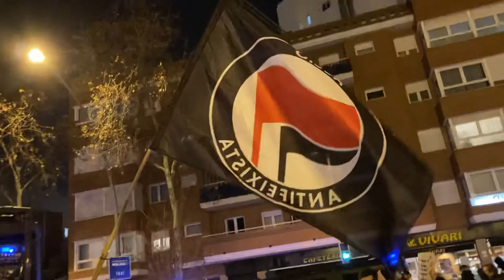2022/02/08 - Els Segadors a MeridianaResisteix, important el ‘respecte’ de la unionista (video 11)